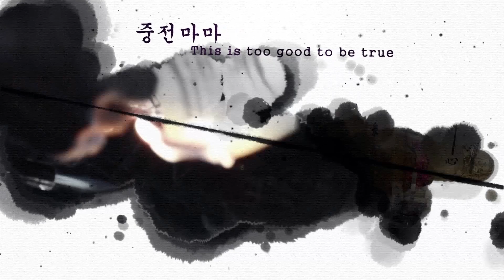결혼 하면 안된다 용인 용한점집 유명한점집 유명한무속인 용한무속인 용한무당 점집 무당 운세 사주 궁합 중전마마 010 5093 914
중전마마 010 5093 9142
경기도 용인시 처인구 포곡읍 마성로 397